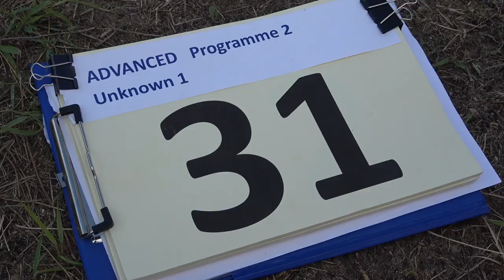31 Nora GEUSEN P2 1st Unknown